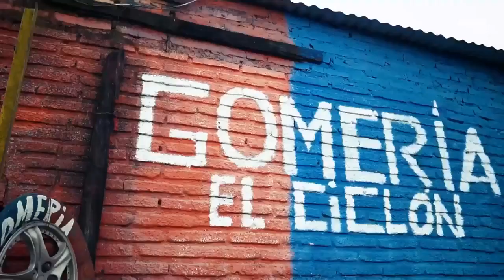Cerro porteño - FluminenseFC 18:15 Hs. Libertadores - Octavos de Final 2021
Arranca los octavos de final de la libertadores 2021, Cerro Porteño buscará quedarse con la victoria ante FluminenseFC desde las 18:15 Hs